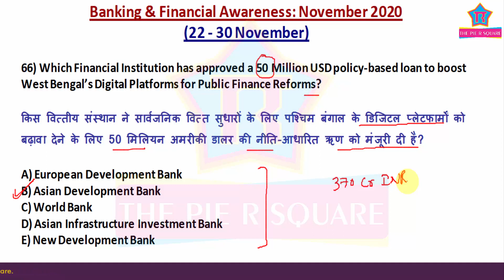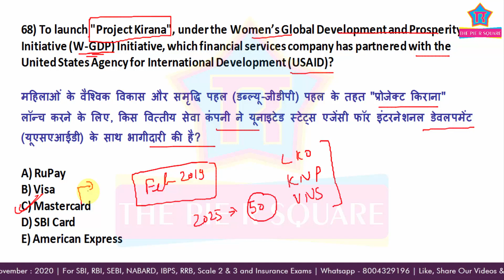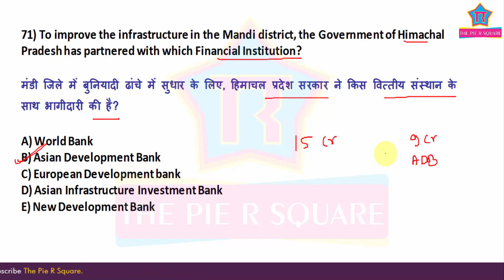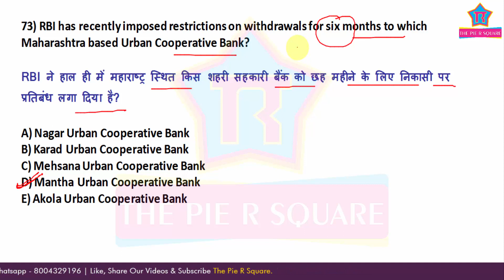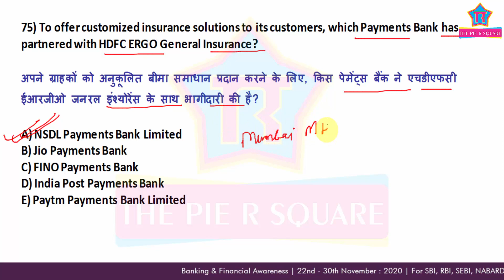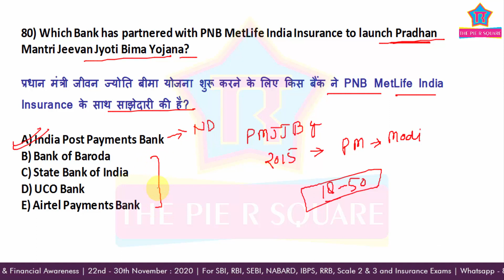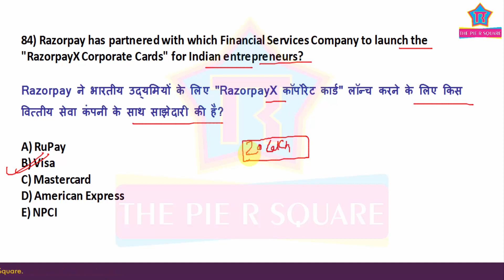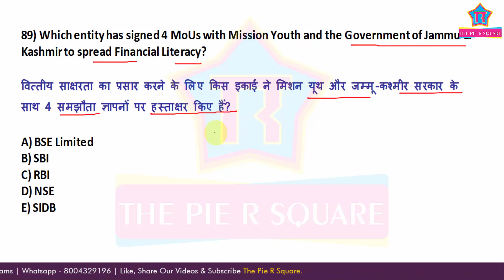Banking & Financial Awareness | 22nd - 30th November : 2020 | The Pie R Square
In this video, we are going to discuss the MCQs related to Banking and Financial Awareness of November 2020. The similar videos of the previous months have already been uploaded. You can check it in the playlist. The aspirants of Banking Exams are expected to be highly benefitted by the questions discussed in this video. So watch this video till the end and post your doubts/feedbacks in the comment section.